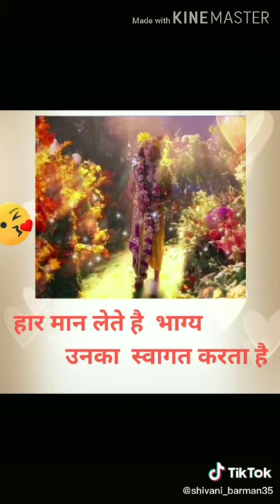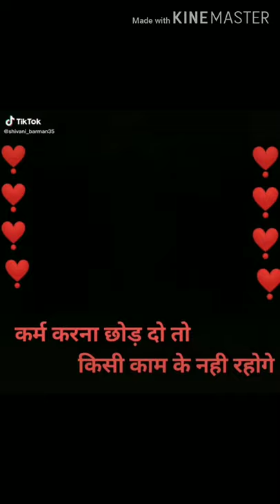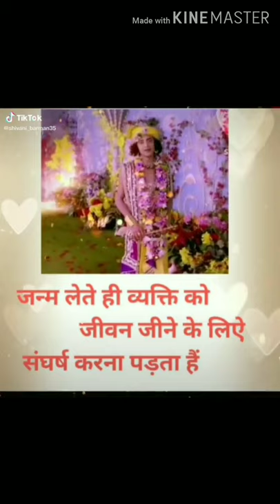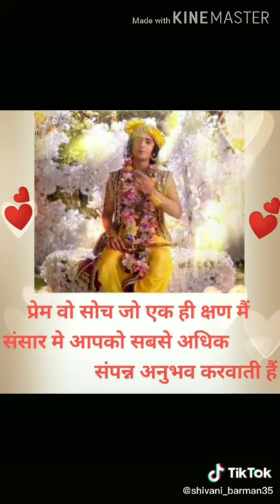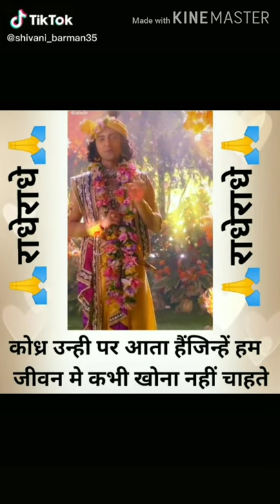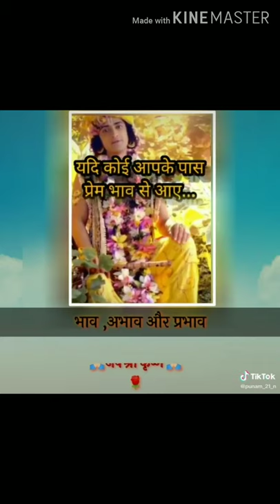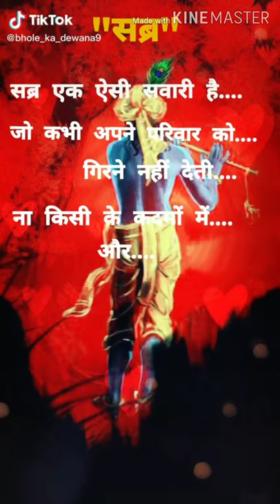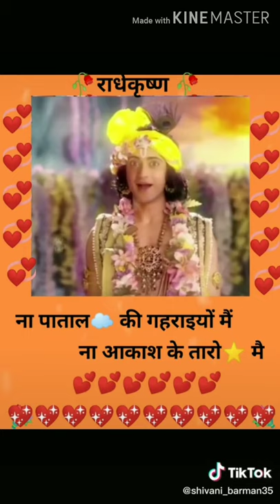shree krishna motivational video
Shree Krishna Bhagwat Gita motivational video
Bhagwat Gita motivational

More info insta id - mr_bhardwaj123